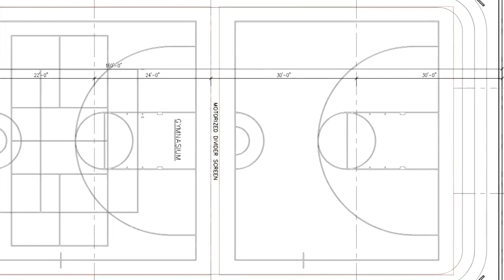Work set to begin on new Crawford County Recreation Center